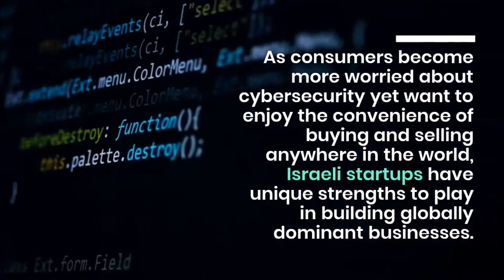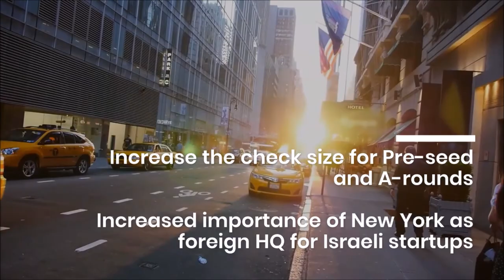Israel 2020 Venture Capital Outlook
Israel's Venture Capital Outlook for 2020